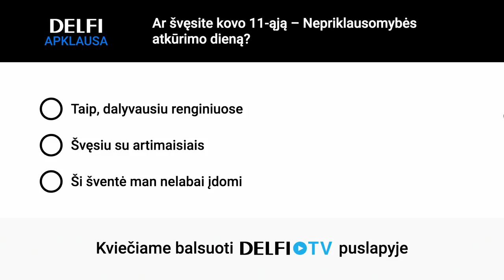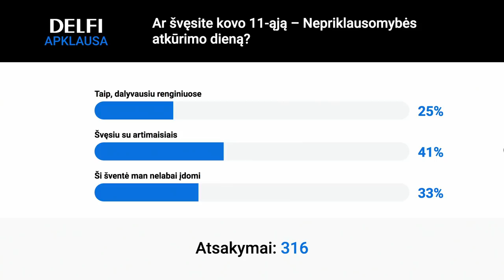DELFI Diena. Kokią Lietuvą regi Nepriklausomybės akto signatarė Nijolė Oželytė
00:55
Ar Lietuva teisingame kelyje? Ar tokią ją matė Nepriklausomybės akto signatarai? Apie tai kovo 11-tosios išvakarėse „DELFI Dienoje“ diskutuosime su Nijole Oželyte.

42:55
Moterų padėtis Lietuvoje ir socialdemokratų ateitis. Antroji laidos tema, kurią nagrinėsime su Europos parlamento nare Vilija Blinkevičiūte.